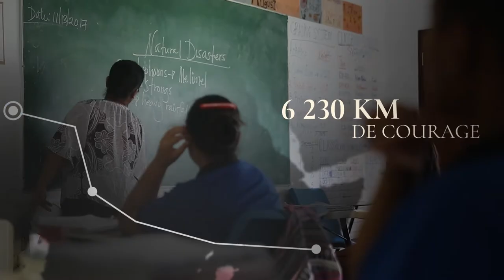I Am A Migrant Teaser (FR)